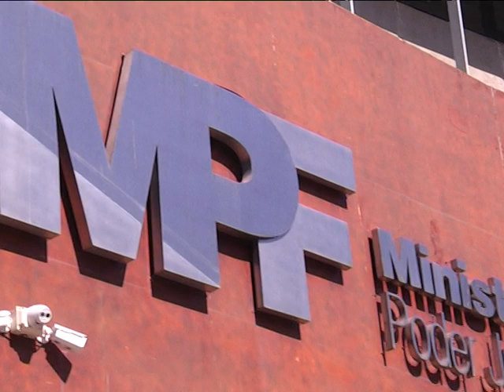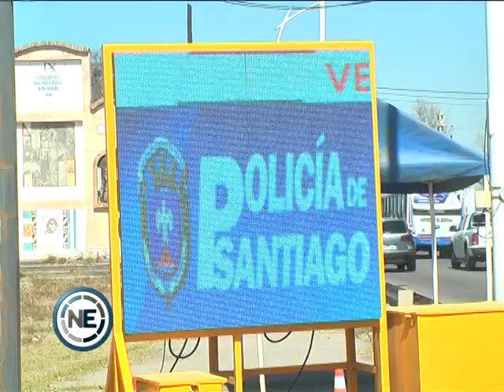MENOS HECHOS VIOLENTOS QUE OTROS AÑOS